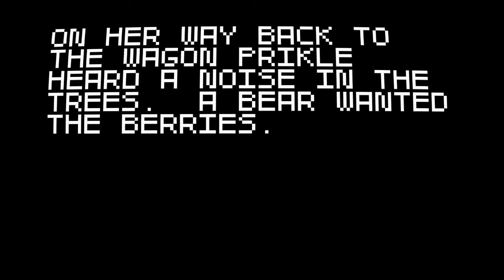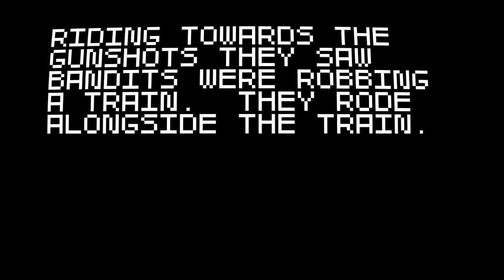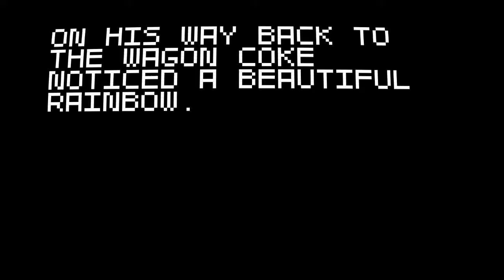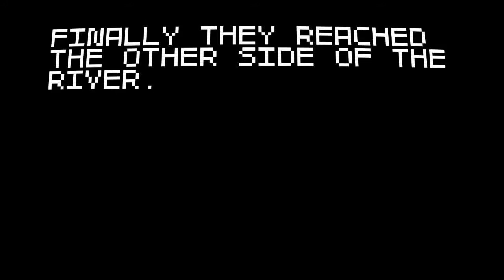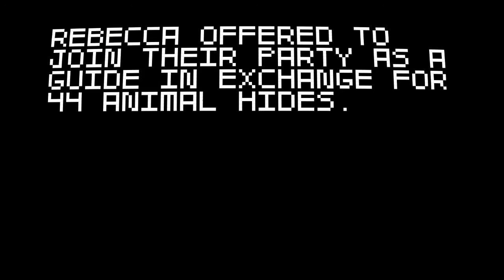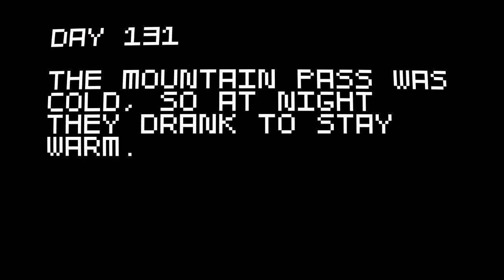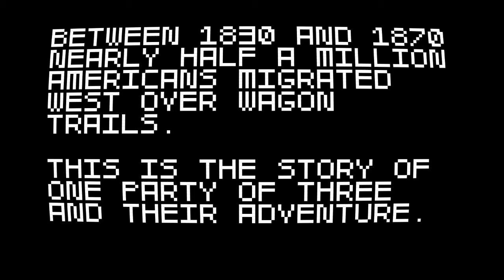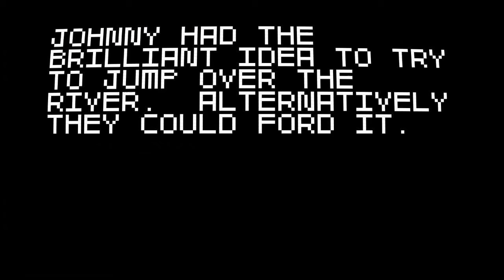Super Amazing Wagon Adventure - BARK BARK Let Us Play: Part 2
Super Amazing, isnt it?

We're just starting the channel off right now, so don't expect frequent uploads. Sorry about video or audio quality, we're still working stuff out at the moment.

Bark Bark is hosted by Pearl, Johnny and c0ke.